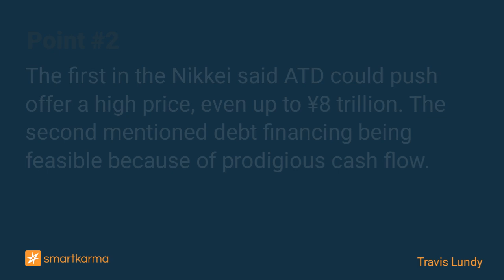Updates on The Couche-Tard Deal for 7&I (3382 JP)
The ATD deal for 3382 will be long-dated. It will take months, not weeks. Effectively, both parties want 3382's share price higher. If higher, tough for 3382 to walk. If higher, harder for ATD to do.
-  by Travis Lundy on Seven & I Holdings in Event-Driven

Key points:
1. Today saw the publication of three different articles regarding the Alimentation Couche-Tard (ATD CN) approach and offer to purchase all the shares of Seven & I Holdings (3382 JP)
2. The first in the Nikkei said ATD could push offer a high price, even up to ¥8 trillion. The second mentioned debt financing being feasible because of prodigious cash flow.
3. The third in Bloomberg noted that 7&i had requested the government upgrade its FEFTA status to core, which would lead to a more burdensome/restrictive government approval process.